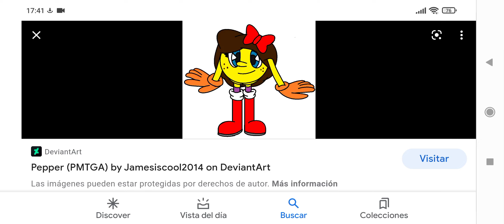Pmatga oc Pepper la chica que no sé si tiene algo que ver con Pacman